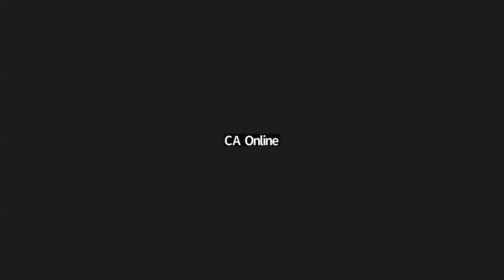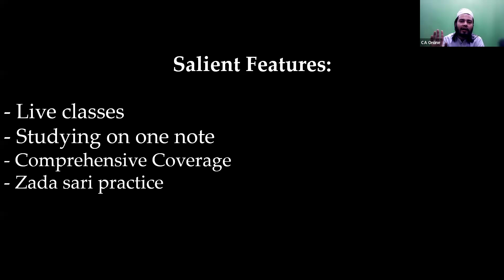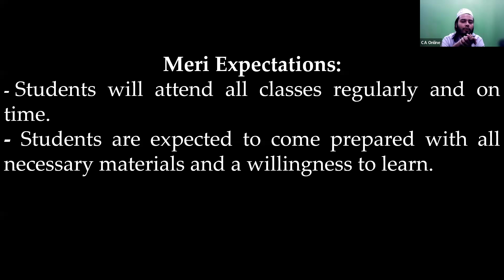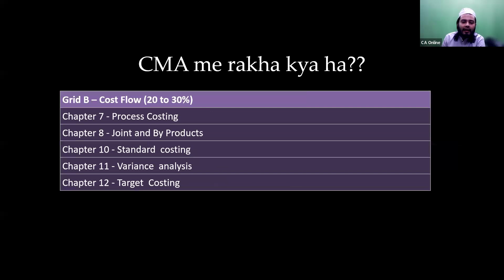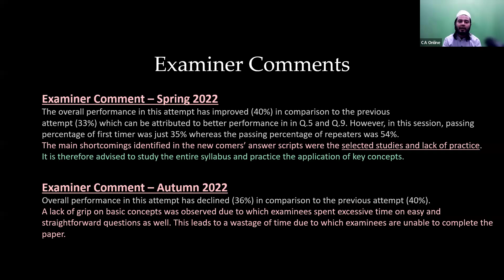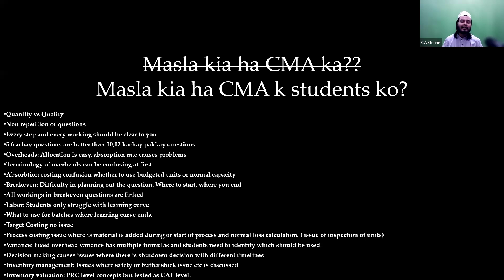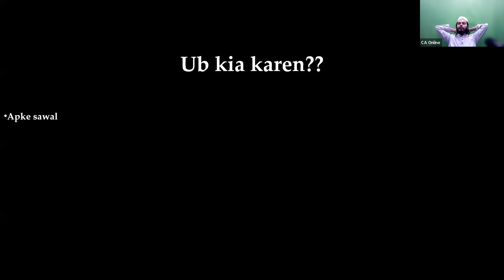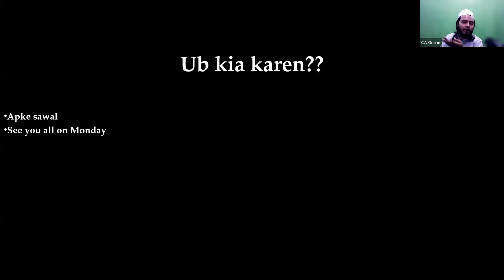CMA By Sir Ali Shahid ||S -25|| [DAY -1] Post Batch ||1 Nov || CAME